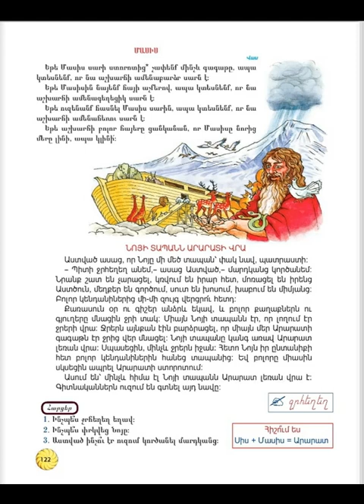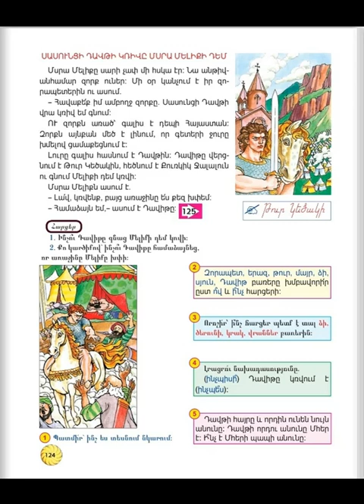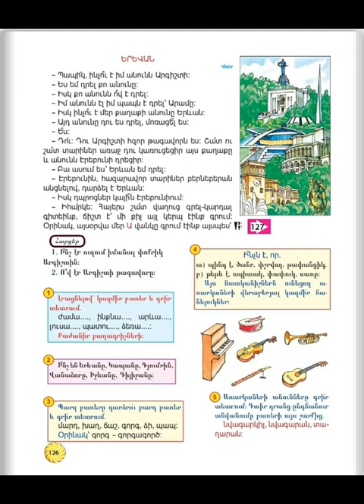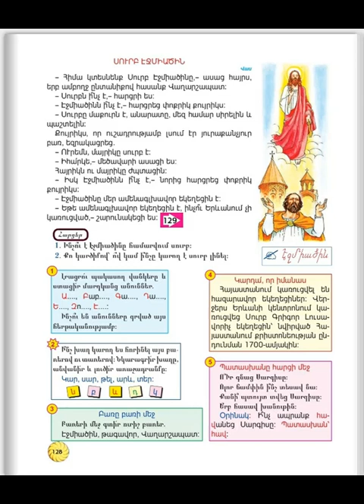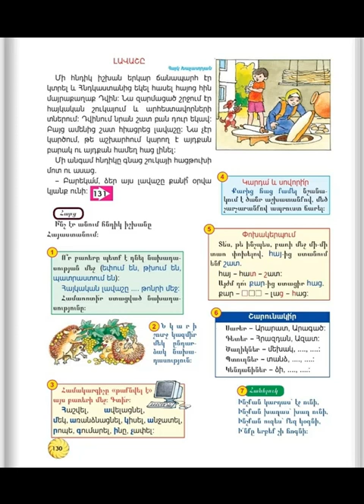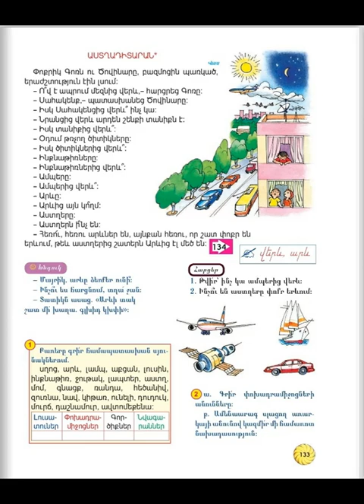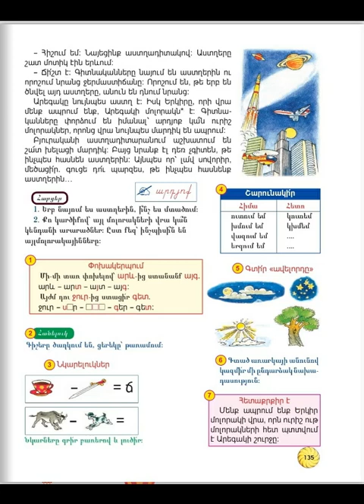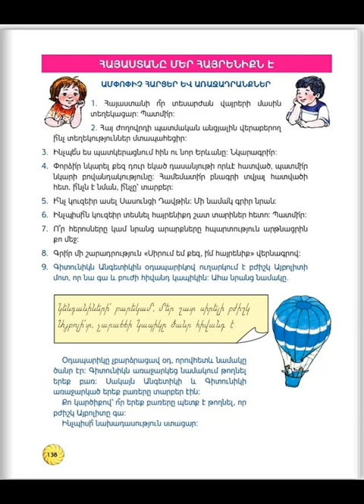Tnayin ashxatanq, Mayreni 2, Das 10